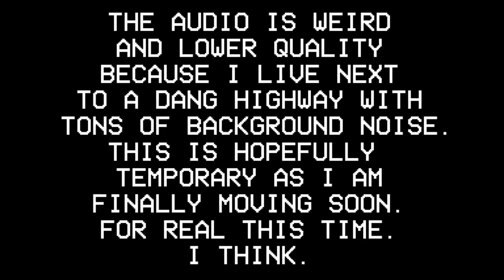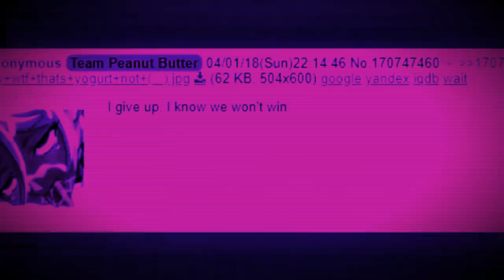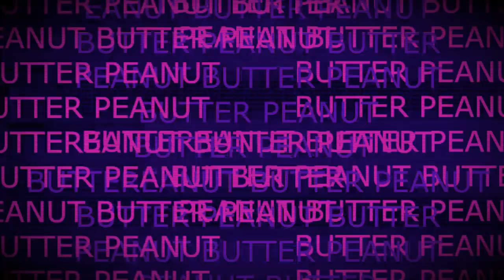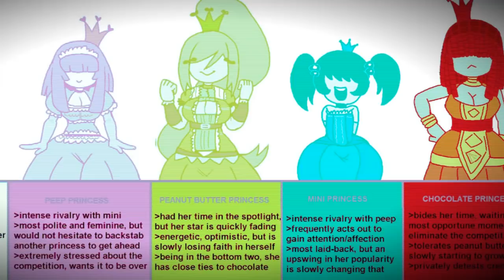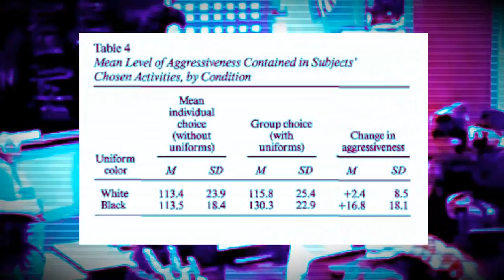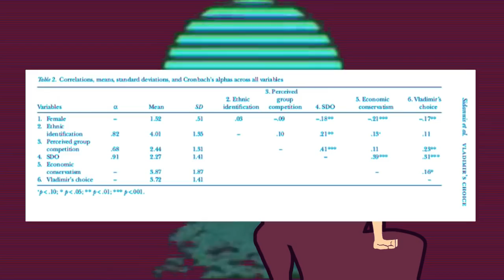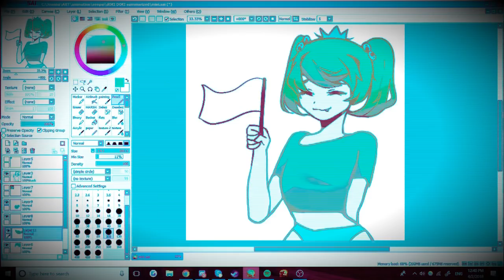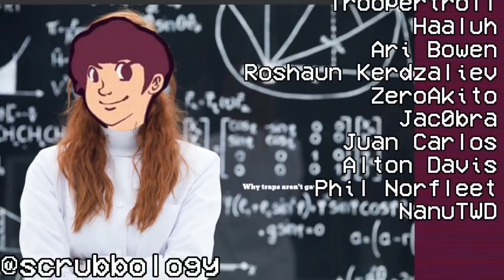Psychology of Rivalries: The Battle for Easter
On April 1st an interesting natural experiment in group psychology occurred on the Internet's infamous  underwater basket-weaving enthusiast website when anonymous posters were suddenly given team identities and developed, in real time, group norms and rivalries, as a process of the minimal group paradigm. I discuss briefly this event and the psychology behind it.

References:
Frank , M.G. & Gilovich, T.(1988). The dark side of self and social perception:Black uniforms and aggression in professional sports. Journal of Personality and Social Psychology 54 (1): 74–85.
Lea ,M., & Spears, R. (1991).Computer-mediated communication,de-individuation and group decision-making. International Journal of Man Machine Studies, 34, 283–301
Reicher, S., Spears,R., & Postmes,T. (1995).A social identity model of deindividuation phenomena. European Review of Social Psychology, 6, 161–198.
Sidanius, J., Haley, H., Molina, L., & Pratto, F. (2007). "Vladimir's choice and the distribution of social resources: A group dominance perspective". Group Processes & Intergroup Relations, 10 (2), 257–265.
Tajfel, H. (1970). Experiments in intergroup discrimination. Scientific American, 223(5), 96-103.